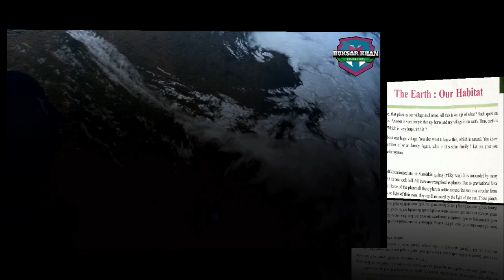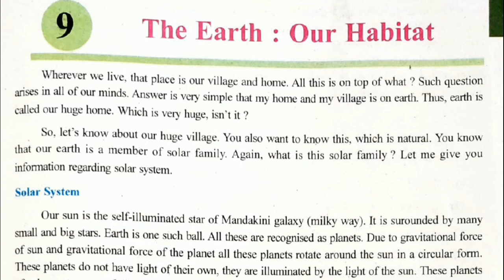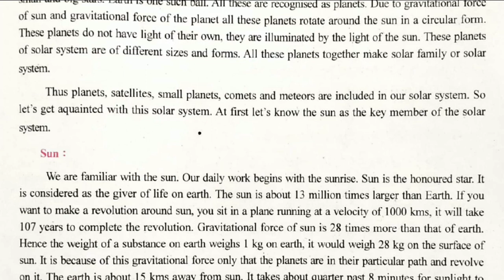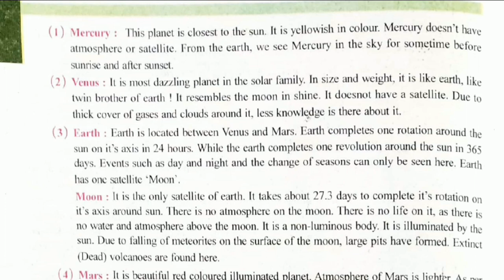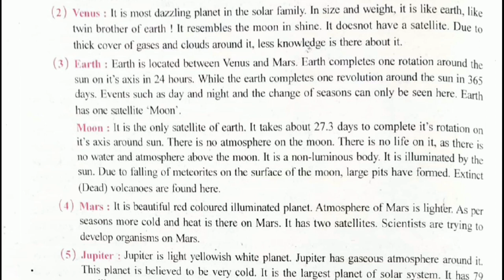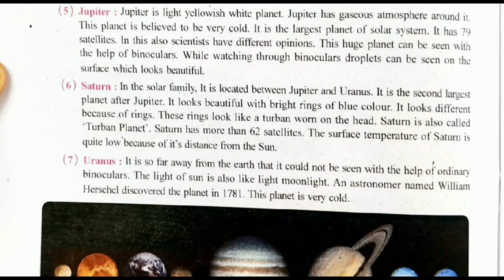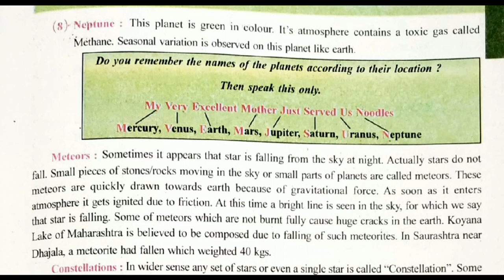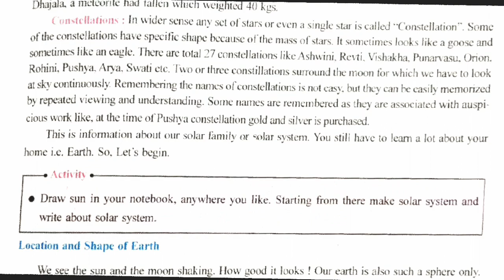Std -6| ch- 9 | The Earth :🌎 our habitat 🏠, Part - 1 | Social science